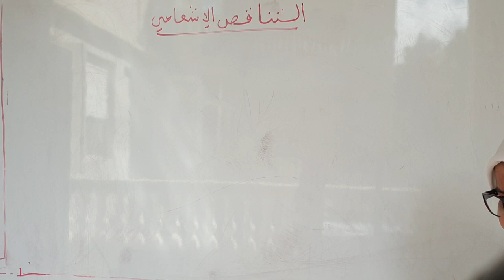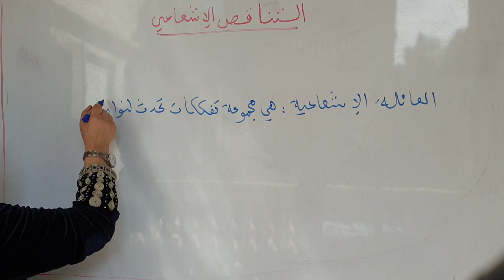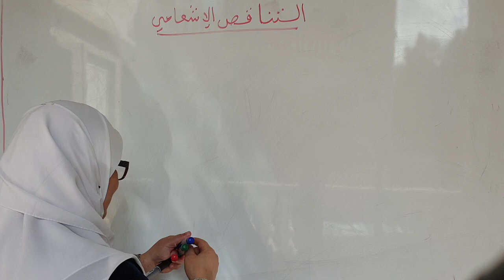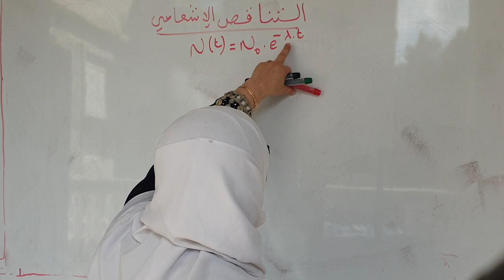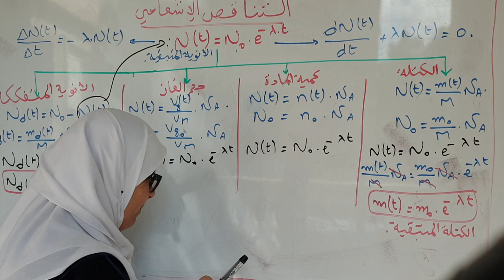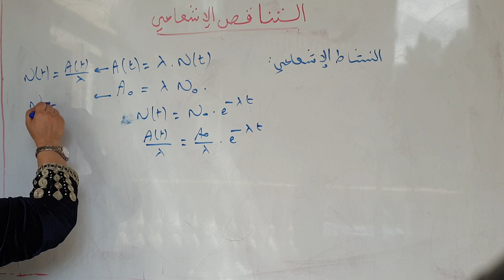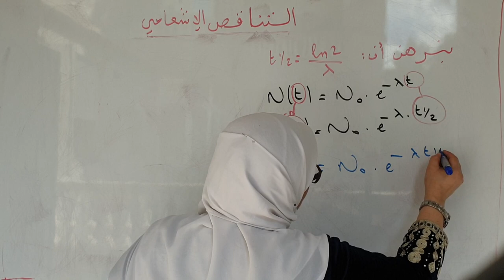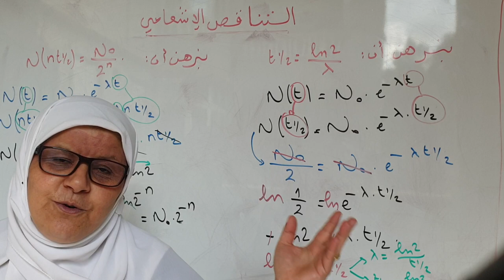بكالوريا فيزياء، الحدة2: التناقص الإشعاعي (التحولات النووية الدرس2)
نتعرض في هذا الجزء لكل العلاقات المستعملة في التناقص الإشعاعي، للأنوية المتبقة و المتفككة و كذلك الكتلة و كمية المادة و النشاط الإشعاعي مع المنحنيات البيانية
ملخص الوحدة2 موجود في groupe:
الثريا في العلوم الفيزيائية و الرابط هو: